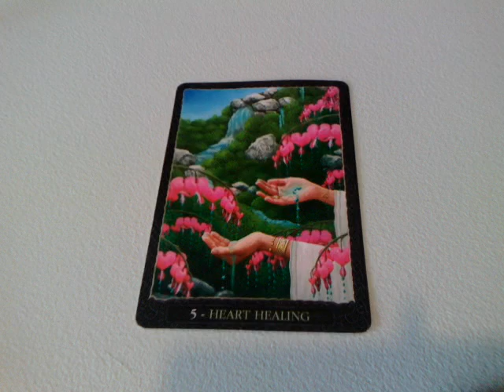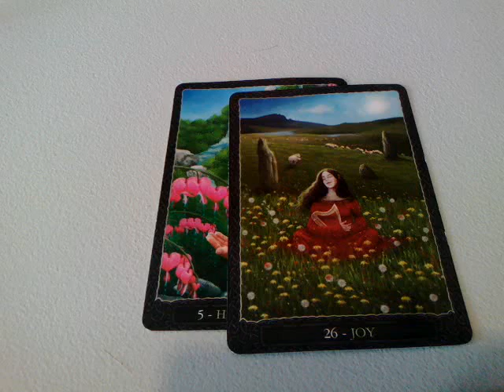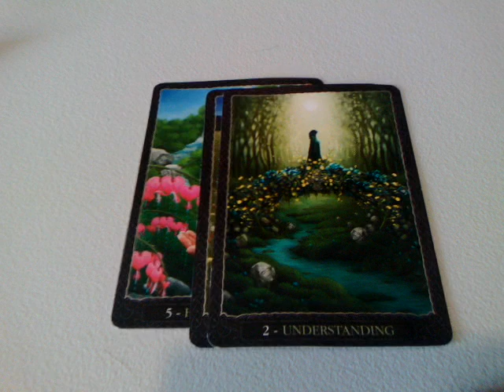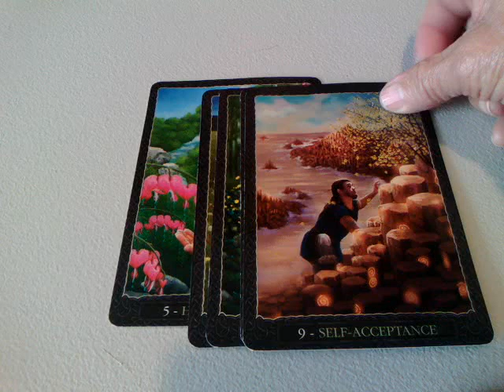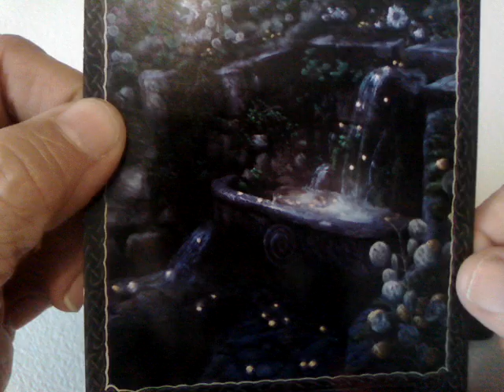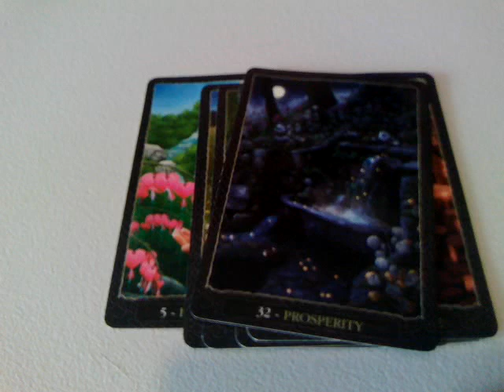NUEVO AÑO PARA CÁNCER - EL ORACULO DE RAQUEL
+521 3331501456